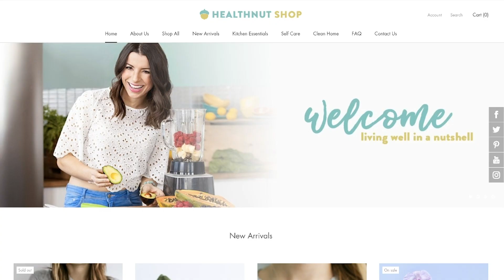10 Things I DON'T BUY Anymore!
Today I'm sharing 10 things I don't buy anymore to help live a more zero waste lifestyle one product at a time!

10 Things I Don't Buy Anymore:
1. Tampons/pads: Diva cup
2. Napkins/paper towels
4. Paper plates
5. Drain cleaning chemicals (similar one)
6. Makeup wipes
7. Dryer sheets
9. Plastic water bottles
10. Plastic wrap

Hugs + Smoothies,
Nikole xo